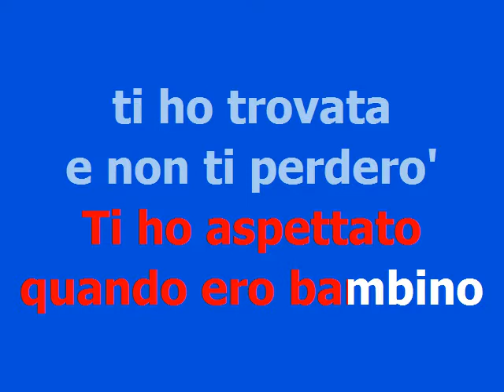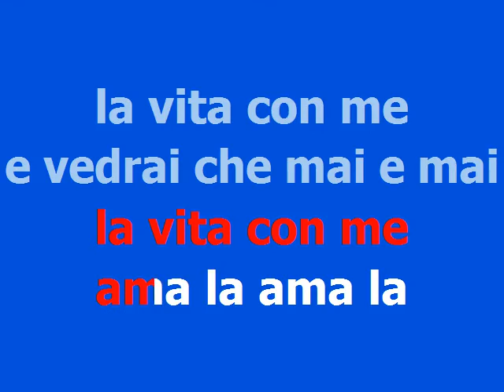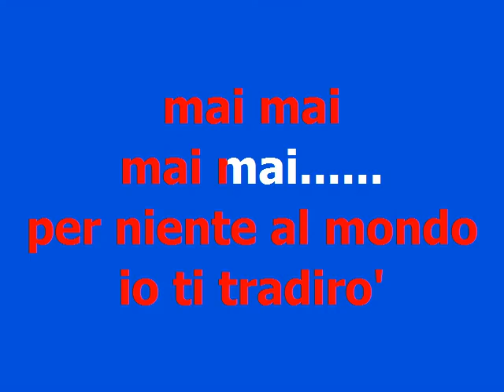Quando Ero Bambino - I Rokes - base midi